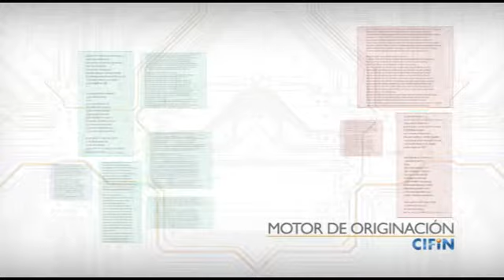Motor de originación - Soluciones analíticas de riesgo - CIFIN